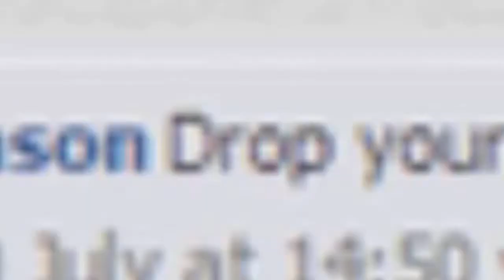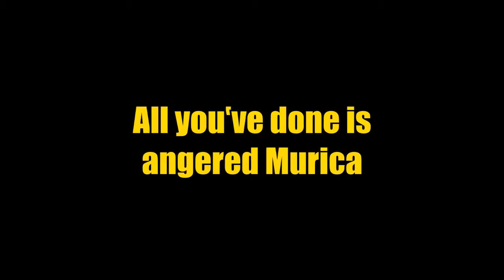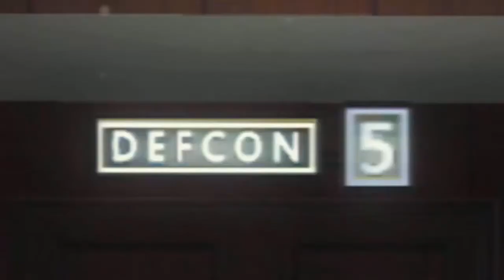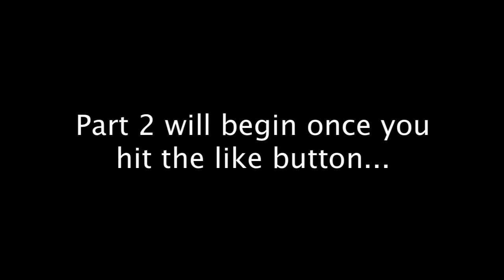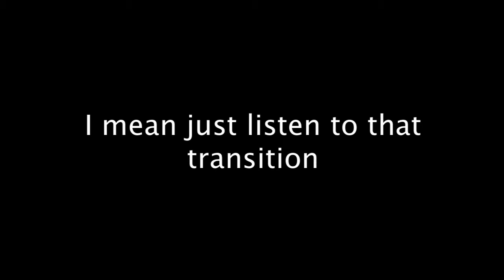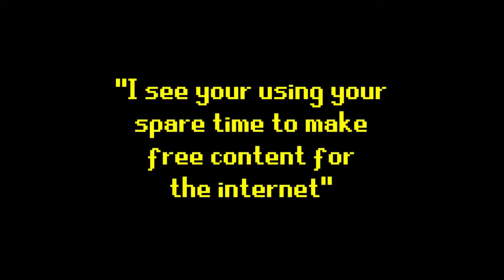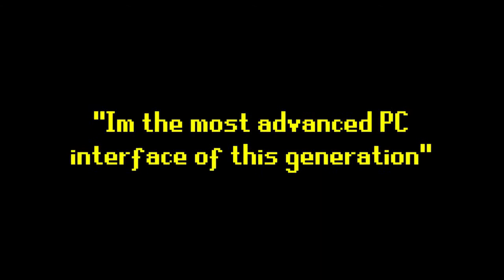VeryTallMidget Funny Moments Montage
al u haz 2 do is pres da subscrub butttonn